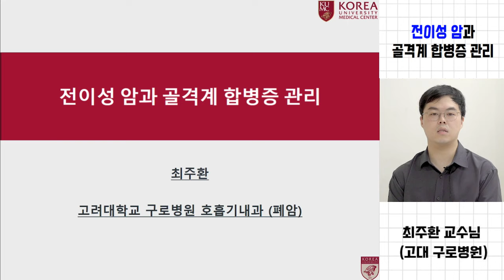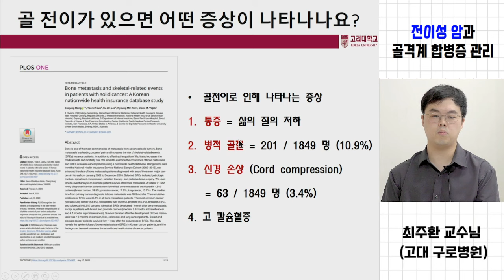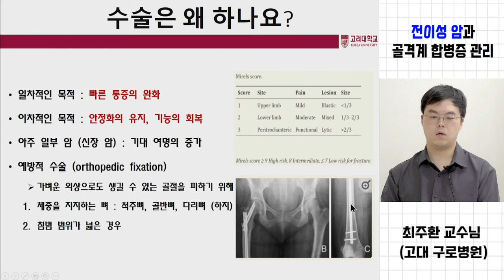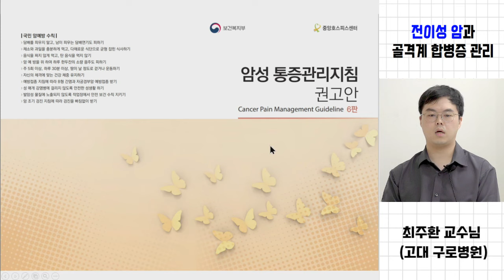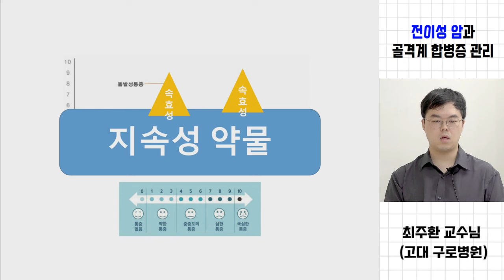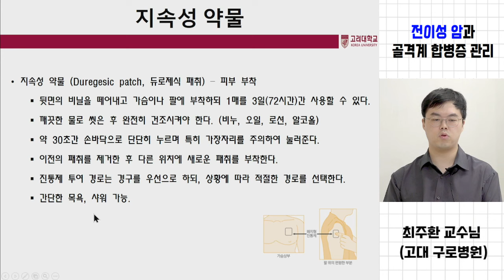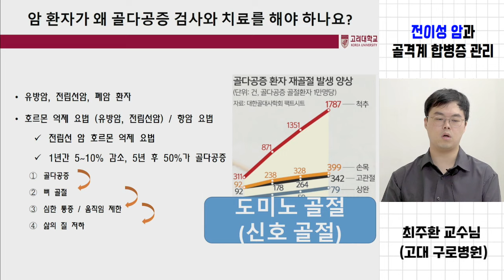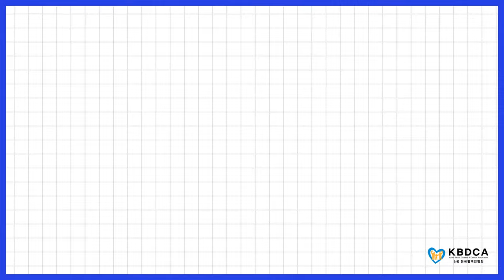[웨비나] "전이성 암과 골격계 합병증 관리" / 폐암, 유방암, 전립선암, 뼈전이, 골전이, 통증 조절, 마약성 진통제 복용, 골다공증 검사 (고대 구로병원 최주환 교수)